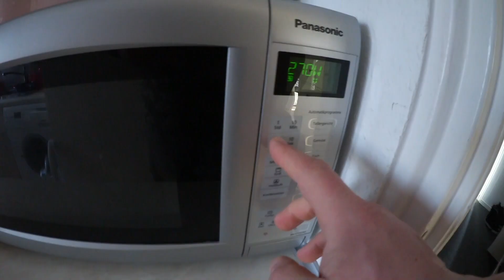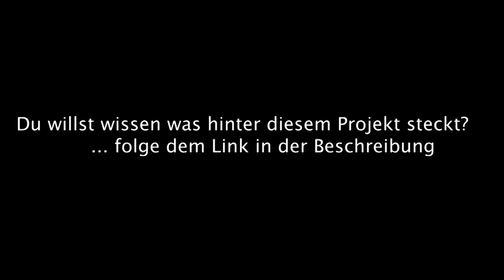Diät zur FIBO - welcher LOOK!?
Woche zwei meiner Oldschooldiet bis zur FIBO. Welcher Look ist der bessere?! Lieber brutal definiert oder massig!?

Mein Pulsgurt
Vitamin D
Spezial Vitamin D Öl mit K2
Magnesium Spezial
Magnesium günstig
5 HTP (Schlafqualität)
GABA (Schlafqualität)

Mein Video-Equipment:
Premium Cam für beste Bilder
Vlogging Cam
Profi Microfon